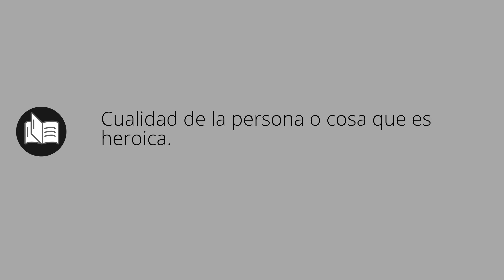Que significa HEROICIDADES • heroicidades SIGNIFICADO • heroicidades DEFINICIÓN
Que significa heroicidades en español. Cual es el significado y definicion de heroicidades. que es heroicidades. heroicidades definiicon en español. Todos los significados y definiciones del diccionario español.

Diccionario de la RAE (Kindle):
Diccionario de la RAE (Tapa dura):
Diccionario de primaria VOX:
Diccionario Esencial de la Lengua Española:
Diccionario Cambridge Español - Inglés: